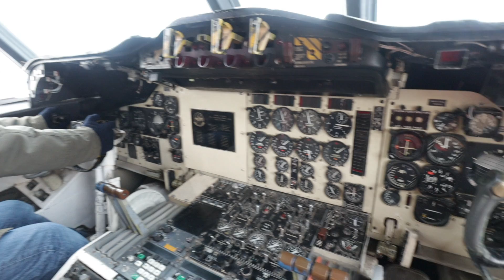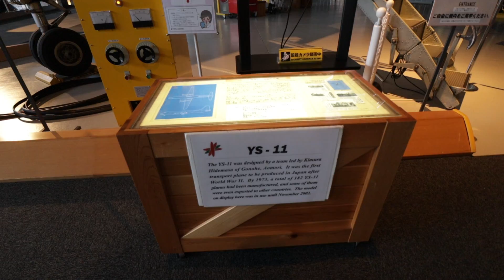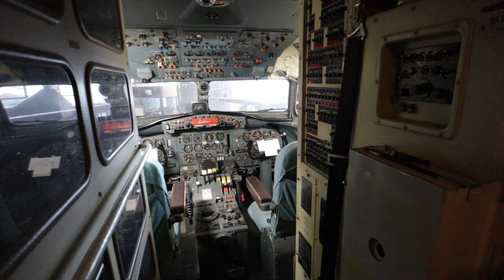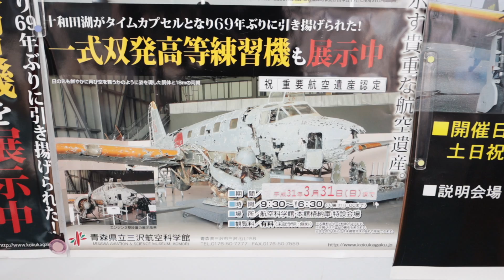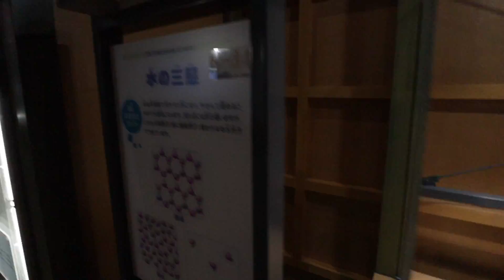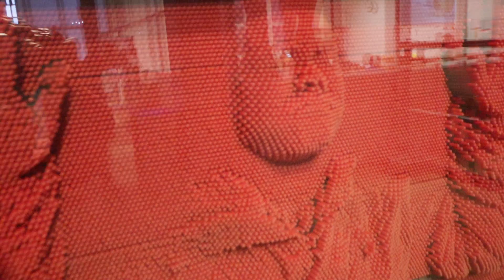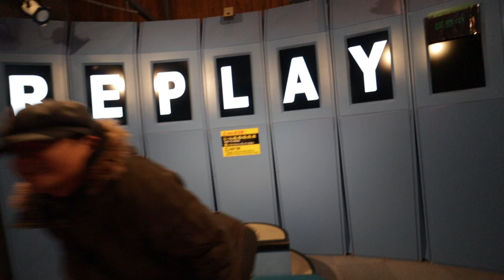青森県立三沢航空科学館を楽しんだ٩( 'ω' )و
昨年のお正月に引き続き、青森県三沢市に観光しに行きました。意外なことにこの航空科学館の設備はしっかりしていて色々と勉強になったし、楽しめました。米軍基地もチラッと見えました。

ゼロ戦21型・十和田湖旧日本陸軍機展示 | 青森県立三沢航空科学館

[ 今日の機材 ]
- カメラ: Canon EOS Kiss M + EF-M11-22mm F4-5.6 IS STM
- マイク: マイク: DJI OP44FM [OSMO PART 44 FM15 FlexiMic]
- 編集: Blackmagic Design DaVinci Resolve 15